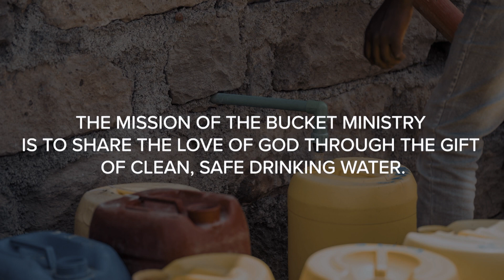Being Built to Worship | Matt Beasley